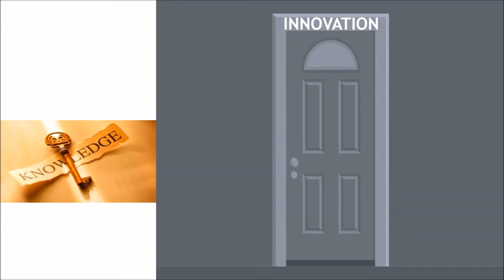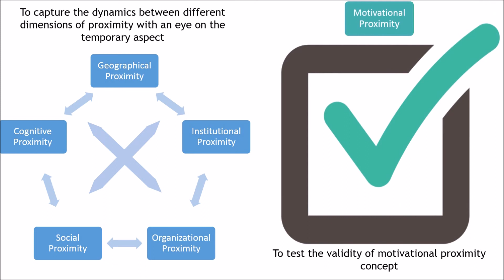Utku Ali Rıza Alpaydın, RUNIN PhD candidate, University of Stavanger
Presentation of PhD project on university-industry collaborations for innovation.